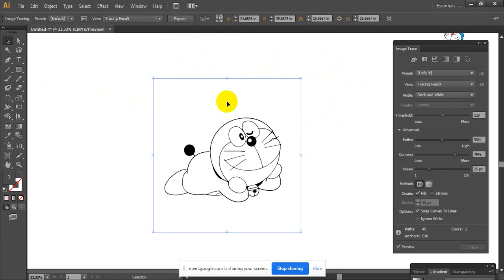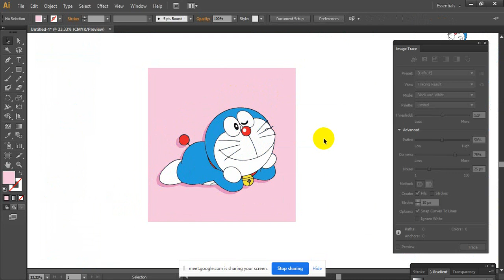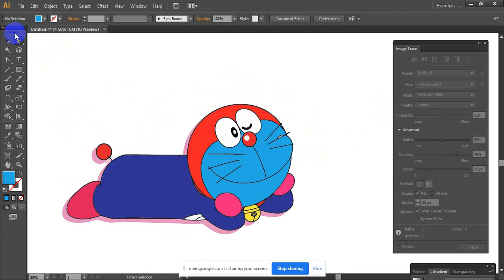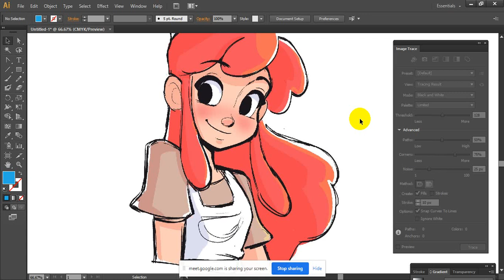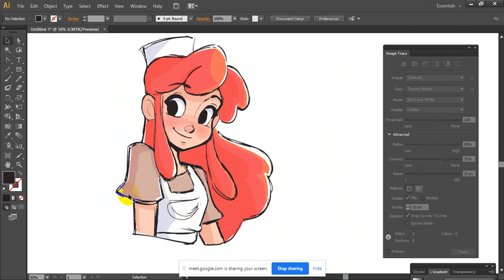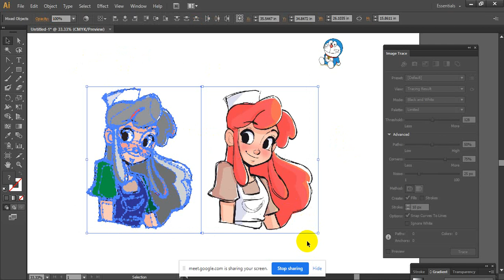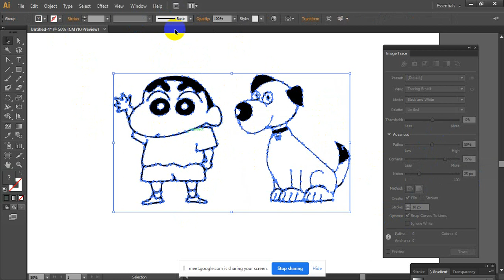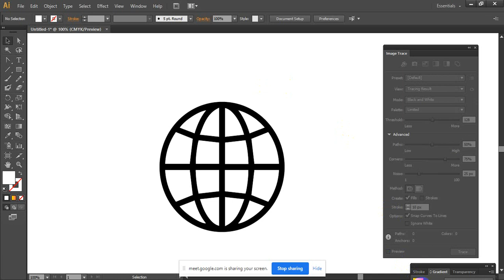Graphic Design Day 37 Session 01 Nakla GD 01 Morning Batch SDF DUSRA soft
Graphic Design Day 37 Session 01
Raster to vector illustrator
by Toha Bin Azad